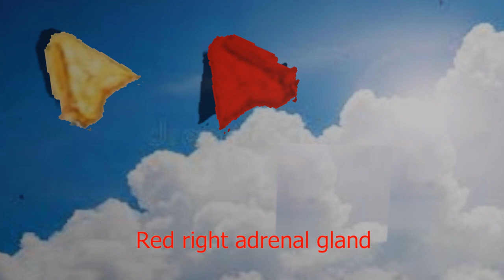Learn Your Colours with Right Adrenal Gland | For Kids Education | Colors and More! | Silly915 Kids!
Learn your Colours 500 !